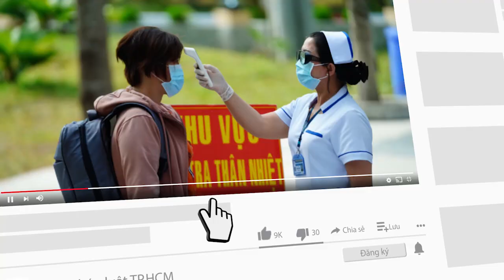Vì sao việc giải tỏa bãi biển làm khu vui chơi cộng đồng phải chờ? - PLO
Khánh Hòa, Bình Định muốn giải tỏa bãi biển để phục vụ cộng đồng nhưng phải chờ do dự án chậm, vướng quy định.